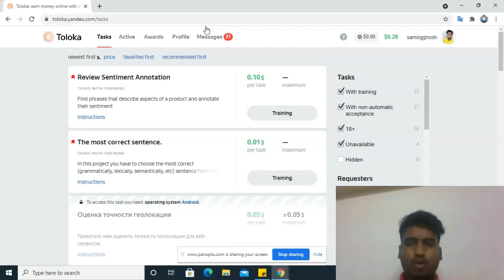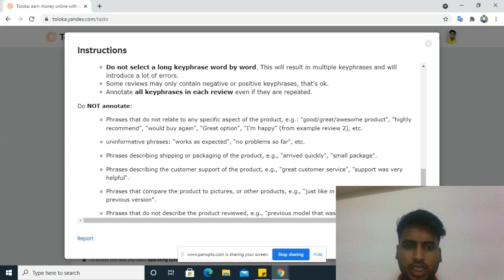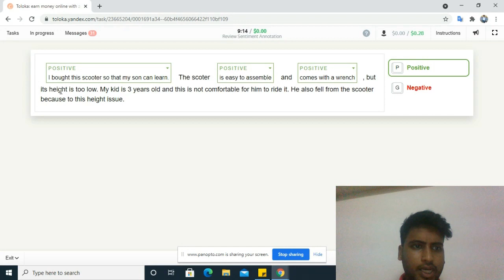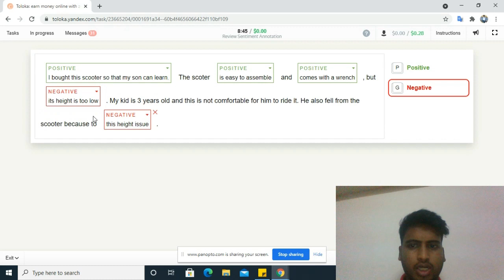Review sentiment annotation || toloka task training ||Best earning site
Dosto Mere is channel me jobs / Technical tips/ online money earn karne ke liye website aur apps ke bare me bataya ja raha hai jo aap liye bahut hi labhdayak hoga jisse aap paise earn  kar sakte hain aapko bilkul ache website aur application ke bare mein bataya jaega jaise freelancer earning app earning website money earning web etc Agar jo aapko Mera channel Pasand Aaye To Mere channel ko subscribe Jarur Kre.

freshers jobs
typing jobs from home
10th pass jobs
12 th pass jobs
Freelance Jobs
Admin Jobs
Earn Good Income
Fresher Jobs